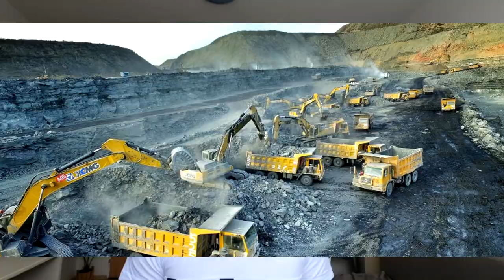TOP 10 Heavy Equipment MANUFACTURERS🔨List of biggest manufacturing companies of Heavy Equipment🚧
What companies are biggest producers of heavy equipment (worldwide)?🤖 All companies with their revenues and production is listed in the video from mysel... Enjoy!👲

What do you think about this video?👲Let me know your feedback below✍✍

Who is the largest heavy equipment manufacturer?
World's largest construction machinery manufacturers by sales 2020. Caterpillar was the world's largest construction machinery manufacturers, based on construction equipment sales: Caterpillar sold equipment to the value of around 32.9 billion U.S. dollars.

🔒Top 10 Heavy Equipment Manufacturers Worldwide:
▶️Caterpillar
▶️Komatsu
▶️Hitachi Construction Machinery
▶️Volvo Construction Equipment
▶️Liebherr
▶️XCMG
▶️Doosan Infracore
▶️Sany
▶️John Deer

Globally, the market shares of the bigger heavy equipment companies remained virtually unchanged. Caterpillar, Komatsu, Hitachi, Liebherr and Volvo continue to dominate the top five positions in terms of manufacturing share.

Interestingly, China's market share has increased noticeably, with Chinese companies holding position six (XCMG) and position eight (Sany) in the top ten rankings. As China's heavy equipment manufacturers continue to innovate and grow, it could well be the case that their dominance deepens as time goes on.